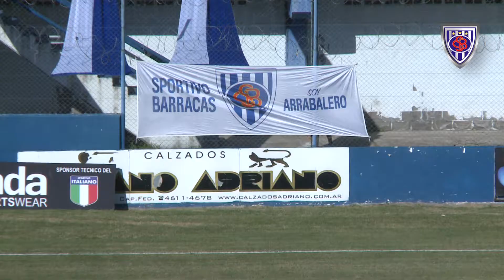Sportivo Barracas - Central Córdoba: Fecha 28 - Temporada 2016 2017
Video resumen del partido de Sportivo Barracas frente a Central Córdoba de Rosario por la 28va fecha del Torneo de Primera "C" 2016 / 2017.

Club Sportivo Barracas
Iriarte 2056
C1291ABP - CABA
Argentina